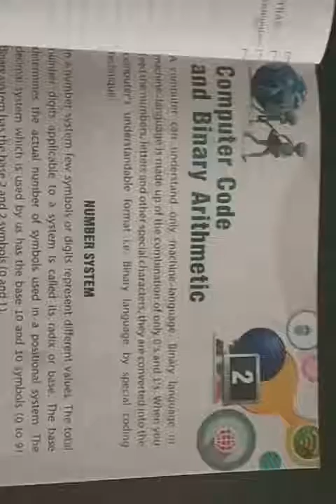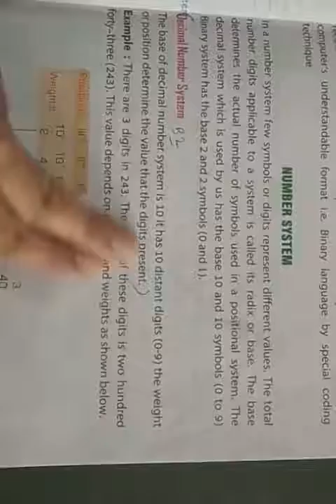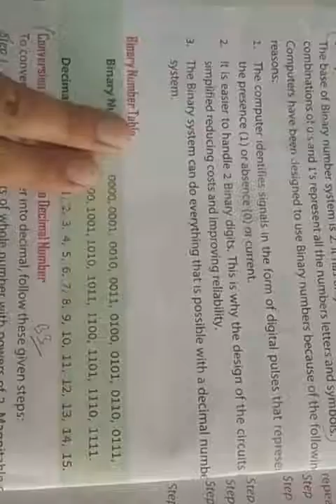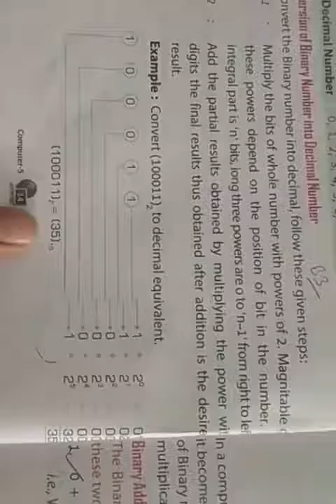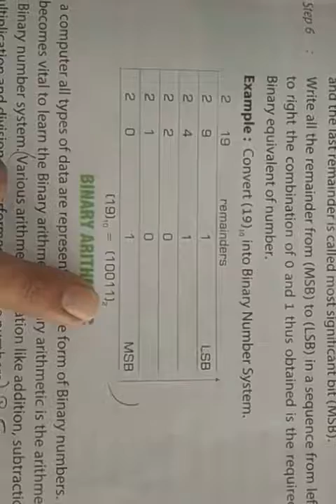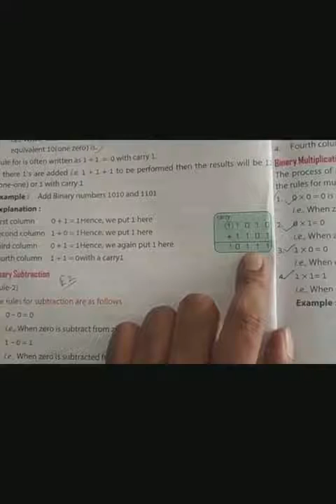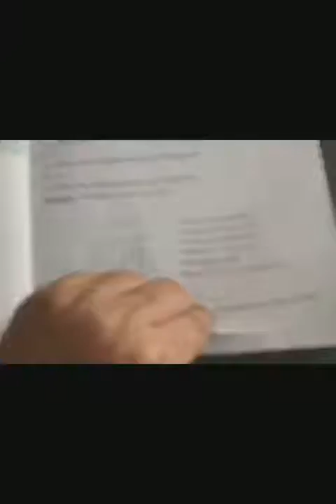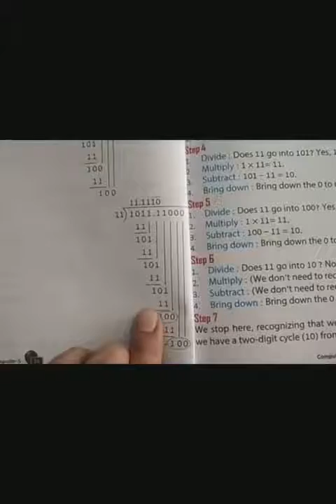Class_5_Computer_Chapter_2